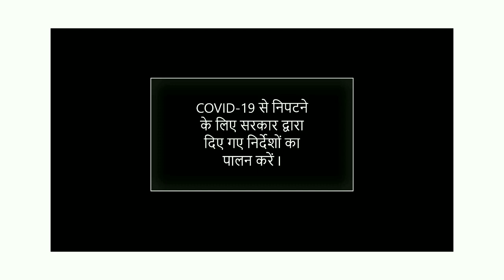1st CHIEF JUSTICE OF INDIA || SIR HARILAL JEKISUNDAS KANIA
In this video of LAW SHASTRA, DEBDEEP TIWARI, talks about 1ST CHIEF JUSTICE OF INDIA.

Produced by :- Law Shastra

Edited by :- DEBDEEP TIWARI.